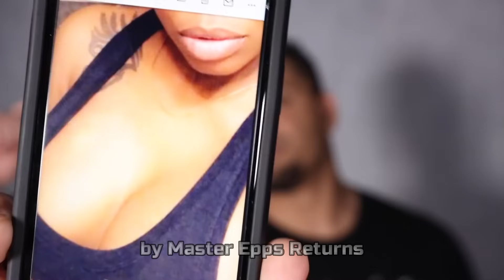Hodgetwins | Kevin Talking Nonsense | Part 5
Want INSTANT access to Try Not to Laugh pt 8 & KEITH Annoys Kevin pt 2?
Hodgetwins | Kevin Talkin Nonsense | Part 5

This content is originally created by the Hodgetwins. You can check them out in the channels below: